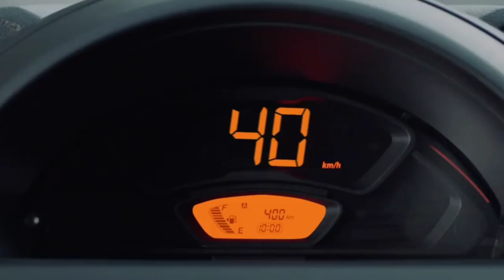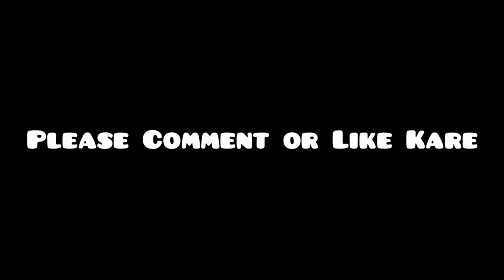Maruti Suzuk का धमाका !! लॉन्च हुई ये 35Km माइलेज देने वाली फ़ैमिली केवल ₹3.5 लाख Best CNG Car